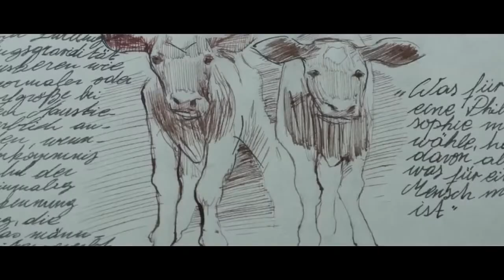Wakolda Trailer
En el verano de 1960, un médico alemán (Alex Brendemühl) conoce a una familia argentina en la región más desolada de la Patagonia, y se suma a ellos, en caravana, por la ruta del desierto. El viajero no es otro que Josef Mengele, uno de los criminales más grandes de la historia. Esta familia revive en él todas las obsesiones relacionadas con la pureza y la perfección. En especial Lilith, una adolescente con un cuerpo demasiado pequeño para su edad. La fascinación es mutua: en pleno despertar sexual, Lilith siente una inquietante atracción por ese forastero. Desconociendo la verdadera identidad del alemán, al llegar a Bariloche, Enzo (Diego Peretti) y Eva (Natalia Oreiro) lo aceptan como primer huésped de la hostería que poseen, a orillas del lago Nahuel Huapi. Aunque el extraño personaje les genera a los anfitriones cierto recelo, progresivamente se verán seducidos por sus modos, su distinción, su saber científico y sus ofertas de dinero.